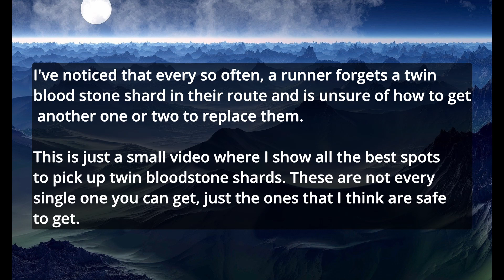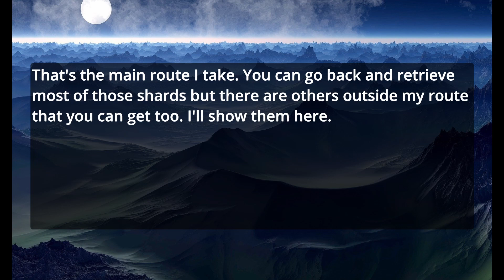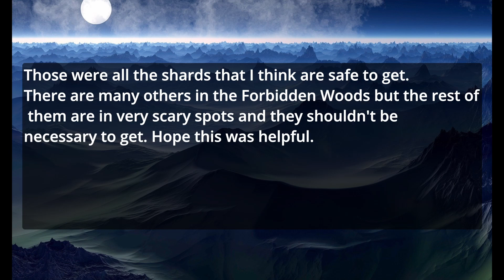Safe Twin Blood Stone Pickups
This is just a small guide for how to pick up several twin bloods stone shards  in case you miss some on your main route.